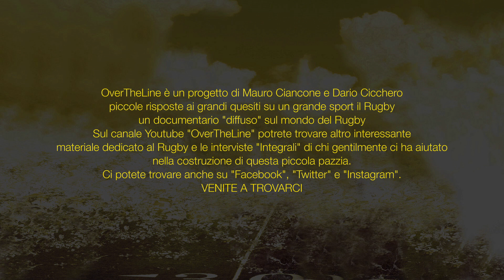Luca Andreoli - Cos'è il "Terzo Tempo"?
Cos'è il "Terzo Tempo"?

Luca Andreoli - Presidente FTGI Rugby Euganei

Si ringrazia

Luca Andreoli per la sua disponibilità e gentilezza,

Musica

Noel
di Audionautix
è un brano autorizzato da